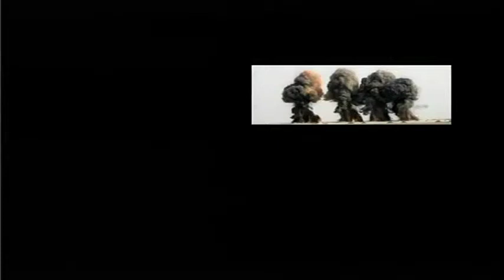Former Ambassador John Ashe on GCTV with Bill Miller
John Ashe, President of the UN's 68th General Assembly and Antigua and Barbuda's Former Ambassador to the UN, discusses major issues before the UN.